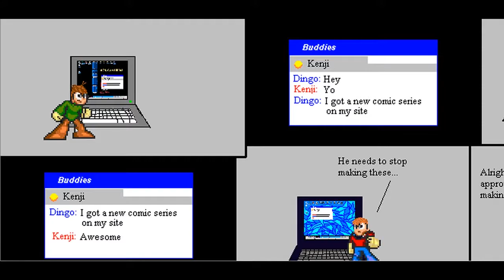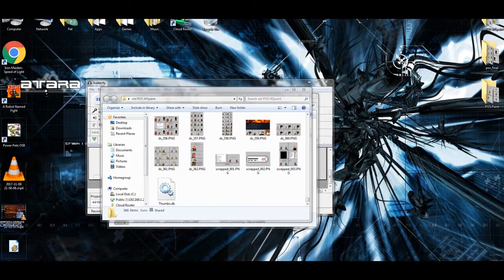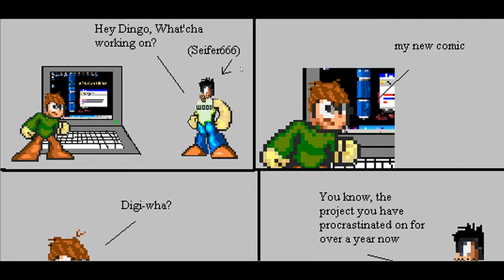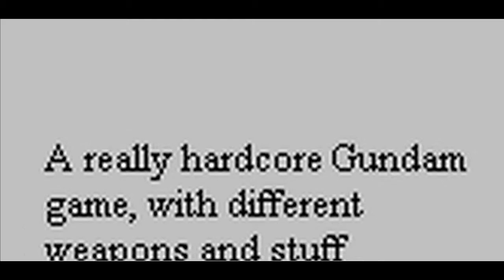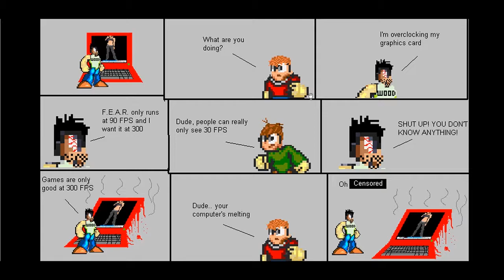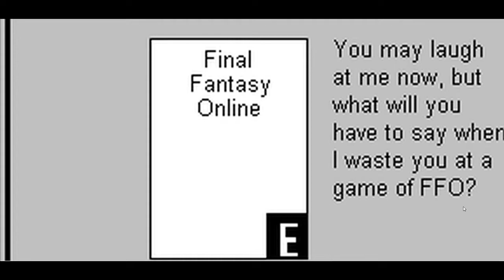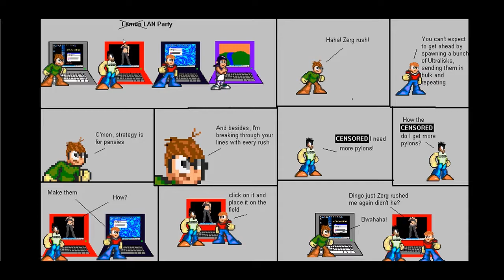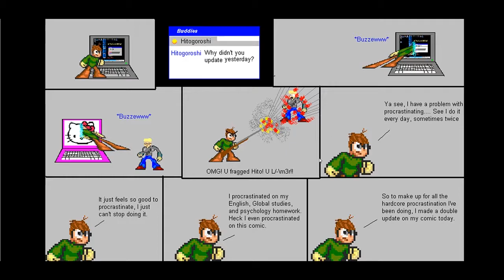Basement Quality Story Time - POS MSPaint (Part 1/9)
Pat, Nathan, and Taha read some of Pat's real old cringey self -referential sprite webcomic

What a L/-\m3R I was